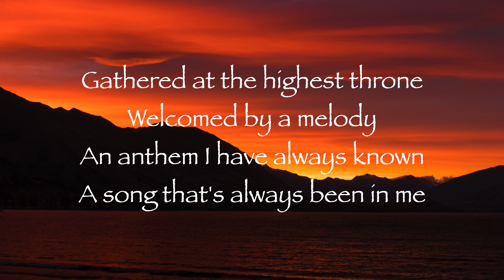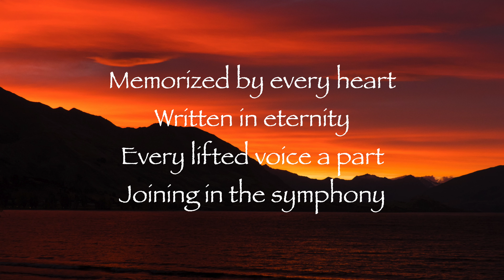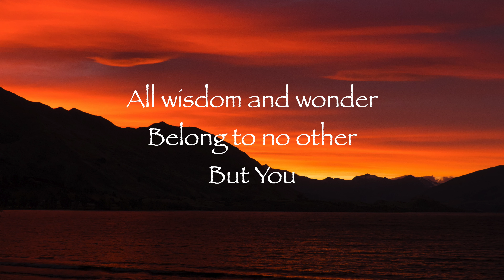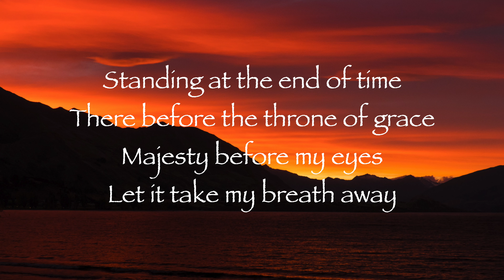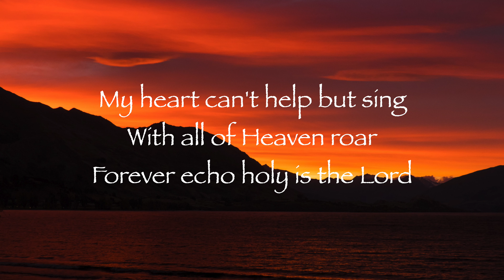Red Rocks Worship - Echo Holy (with lyrics)(2021)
@GaryMcDuffee This video is about "Echo Holy" by Red Rocks Worship.  Video made by Gary McDuffee.  I don’t own any rights, for entertainment and worship purposes only.  Thank you!